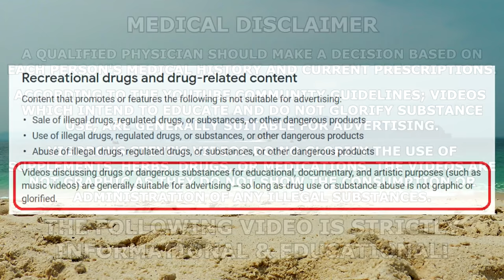EPIC Oral Steroid Battle: Anavar Vs. Turinabol | Which Is Best During Offseason Or Cutting Phase ??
⚕ Vigorous Amazon Store (Bodybuilding Health Stuff):

TIMESTAMPS:
00:00 - Intro Teaser
00:27 - Epic Steroid Battle; Anavar Vs. Turinabol Introduction
02:36 - Comparing Effective Dosages Between Anavar To Turinabol
03:23 - Anavar Quick Facts
09:12 - Anavar Unique Characteristics
11:29 - Turinabol Quick Facts
14:32 - Turinabol Unique Characteristics
14:49 - Stacking Anavar Or Turinabol With Other AAS
15:57 - Anavar Vs. Turinabol; 1/1000th Mole or 602.2 Quintillion Molecules Compared
18:20 - Anavar Vs. Turinabol; Prices
20:36 - Anavar Vs. Turinabol; Anabolic To Androgenic Ratings & Virilization
22:03 - Anavar Vs. Turinabol; Side-Effects Compared
25:50 - Anavar Vs. Turinabol; Mood Changes During Cutting & Offseason Phases
26:48 - Anavar Vs. Turinabol; Blood Work Changes
29:08 - Anavar Vs. Turinabol; Cosmetic Effects
30:23 - Anavar Vs. Turinabol; Accrual Of New Muscle Tissue
33:58 - Anavar Vs. Turinabol; Conclusion
35:01 - Closing Thoughts